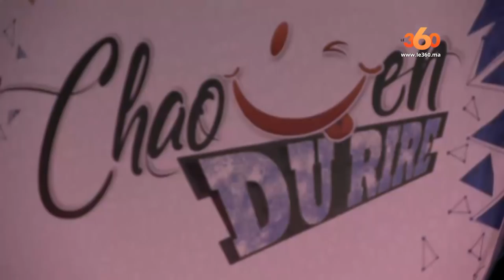Le360.ma • روبورتاج : شفشاون تكرم الفكاهي فهيد في افتتاح مهرجانها للضحك